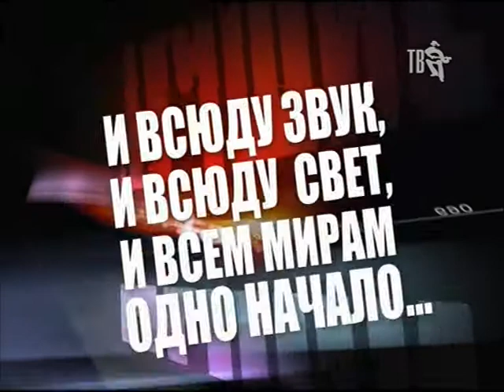Сергей Любавин & Екатерина Орлова Шансон ТВ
Екатерина Орлова саксофонистка из Днепропетровска. Lady in red, Любовь моя, За любовь телеканал Шансон ТВ.